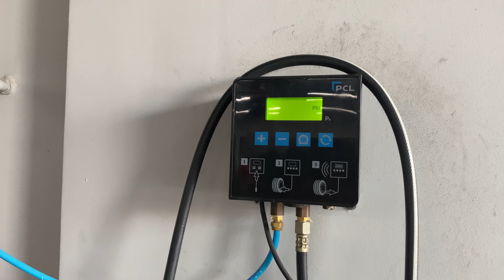SECOND SERVICE COST of Honda CBR 650R 2021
I've got my CBR 650R 2021 serviced the second time. The vehicle has to be serviced on completion of 6000 kms run in total or 6 months from the date of delivery, whichever is earlier. In this video I'll be revealing the cost of second service, guys.